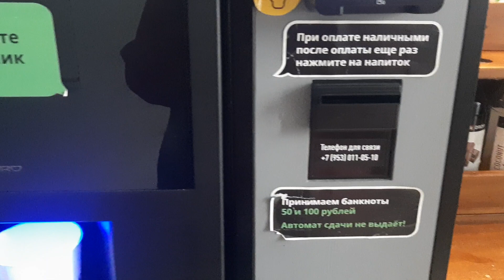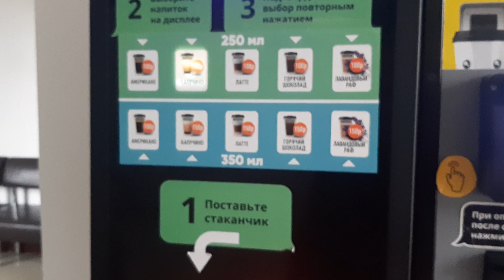Всем приятного КОФЕПИТИЯ ☕